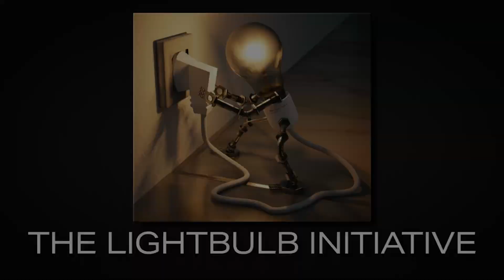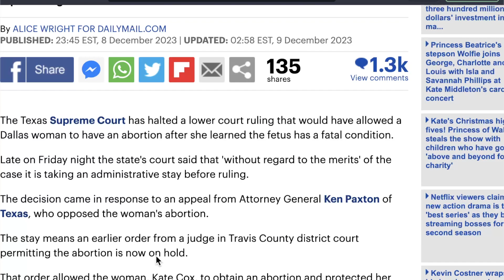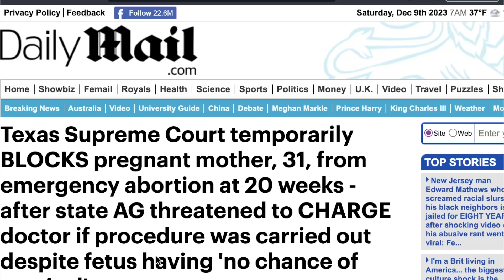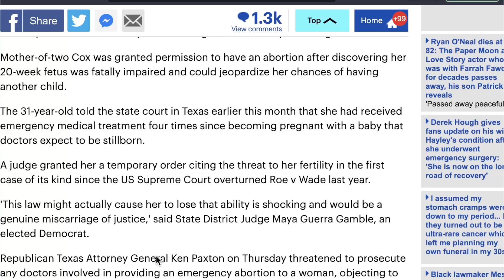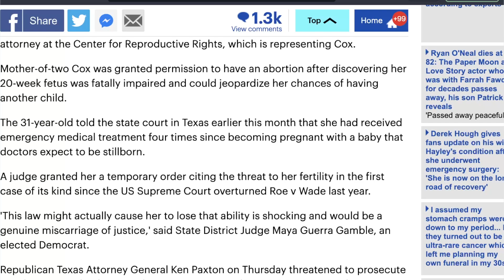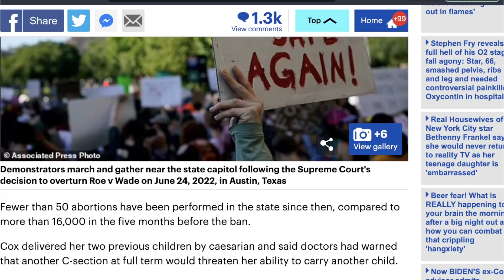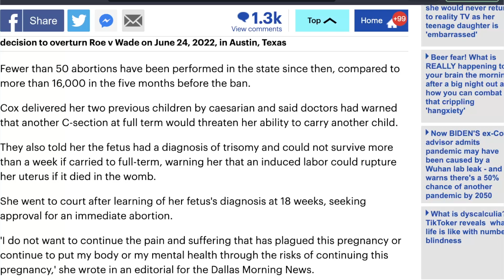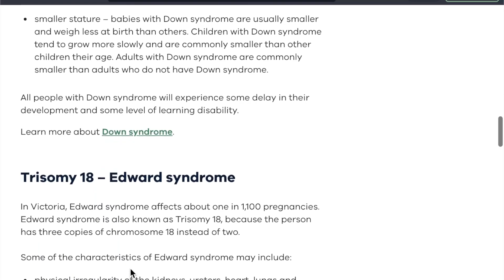EPISODE 48: TX Supreme Court temporarily BLOCKS mother, 31, from emergency abortion at 20 weeks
At some point we are all faced with a choice, of which there are only two: have the courage to seek truth no matter the outcome or live in fear of the truth and continue to hide in a subjective reality that offers us the illusion of justice. One choice will unify while the other will divide and conquer. One choice will empower individual sovereignty while the other will leave you a hollowed out slave to the whims of the influential. One choice will assure a prosperous future through the trials and tribulations of life, while the other will only lead to extinction.